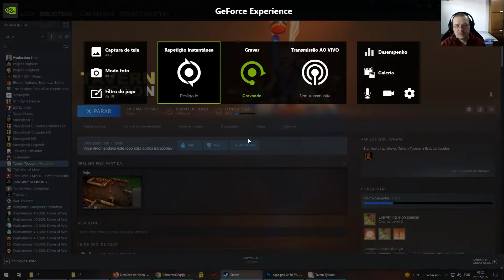Tavern Tycoon #02 - Segunda Fase - Everything is on Especial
Segunda fase do jogo com novos desafios - área de treinamento para magos e guerreiros. Porém a hospedagem segue sendo a parte mais lucrativa do jogo.